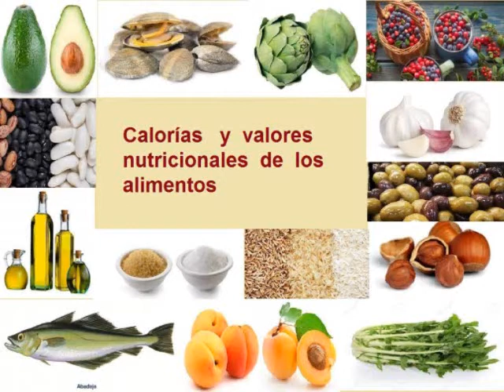TAPIOCA CALORIAS - Cuántas Calorías tiene la tapioca? - Información Nutricional de la tapioca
VALOR NUTRICIONAL DE LA TAPIOCA  Y CALORIAS DE LA TAPIOCA, CARBOHIDRATOS, PROTEÍNAS, CALCIO, HIERRO, VITAMINA A, VITAMINA C,  GRASAS

TAPIOCA  CALORIAS  - Cuántas Calorías tiene la tapioca? - Información Nutricional de la tapioca cruda

carnes, pescados, dulces, etc.
En la tabla de calorías  encontrarás una extensa lista de  alimentos: frutas, verduras, carnes, pescados, dulces, etc.

NUTRITIONAL VALUE OF TAPIOCA AND CALORIES OF TAPIOCA, CARBOHYDRATES, PROTEINS, CALCIUM, IRON, VITAMIN A, VITAMIN C, FATS

TAPIOCA CALORIES - How Many Calories in Tapioca? - Nutritional Information for raw tapioca Table of food calories and their nutritional values: Calories (Kcal), carbohydrates, proteins, calcium, iron, vitamin A, vitamin C and fats.